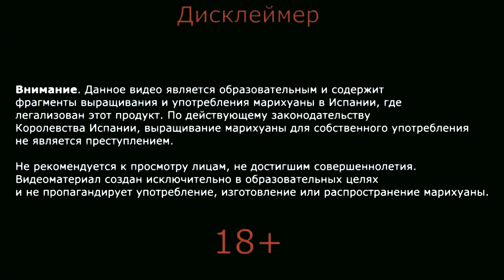30 дней фотику Black Muffin Fast Version Sweet Seeds от Мария Любит Хуана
ДА ПРЕБУДЕТ С ВАМИ СИЛА БУЛЬБУЛЯТОРА

Крипто карта Мастер Кард Trustee Plus с кошельками и прочим для криптовалют. Можно тратить, переводить и получать криптовалюту в любой точке мира

Если вам нужен аккаунт на крипто бирже Bybit, регистрируйтесь по пригласительной ссылке и получите бонус:

Телеграм Васи: @mariaamajuan
Телеграм админа по Казахстану: @GGG KZ
Телеграм админа по РФ: @maria_juann
Телеграм админа по ЛДНР @Karmaboomerang420
Телеграм админа по Украине:  @Nikitos_admin_ukraine